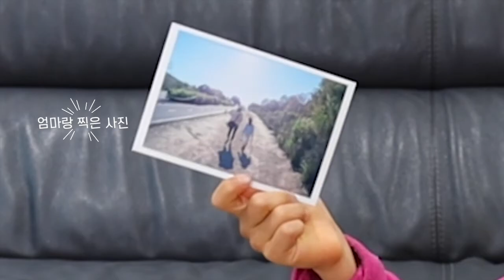[엄마랑 나랑] 영아부 / 유아유치부를 위한 주일학교 크래프트 - 타임캡슐 만들기[하나님이 좋아요 버전]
엄마랑 나랑은 얼바인에 있는 디사이플 교회의 영아부 / 유아유치부 주일예배 [하나님이 좋아요] 중에서